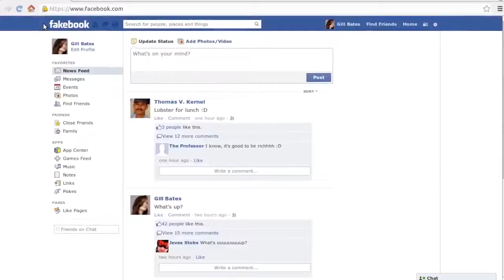Facebook pondrá publicidad en videos, Sony Xperia Z Kitchen Edition y Satélite DSCOVR - OMG! Express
Facebook comenzó la prueba de videos con reproducción automática, dentro de las líneas de tiempo, con un selecto grupo de usuarios en Estados Unidos. Todo apuntaría a futura publicidad en videos para esta red social.

Sony presenta su tableta "Xperia Z - Kitchen Edition". Esta tableta pensada -para la cocina- vendría con vídeos, recetas y aplicaciones pre-instaladas. Ya está a la venta por $650 USD.

NASA prepara un satélite exclusivamente para estudiar las tormentas solares que afectan a nuestra Tierra. Se ubicará a 1,5 millones de kilómetros de nuestro planeta.